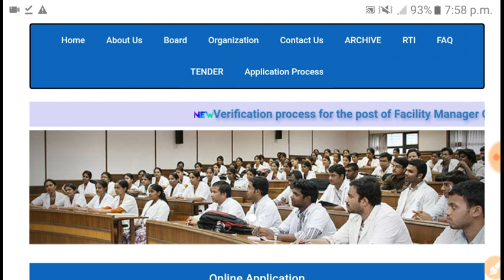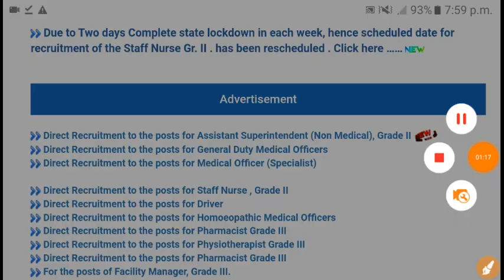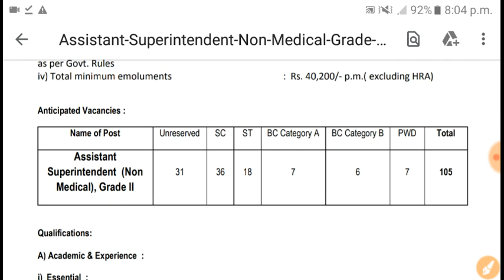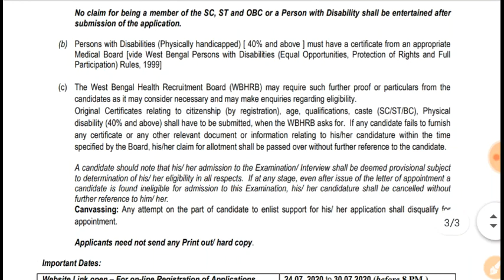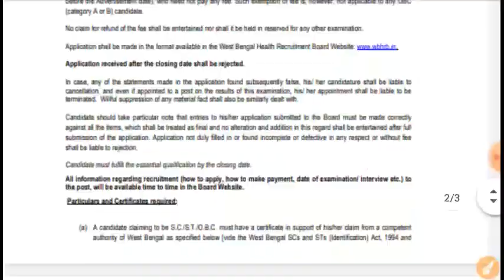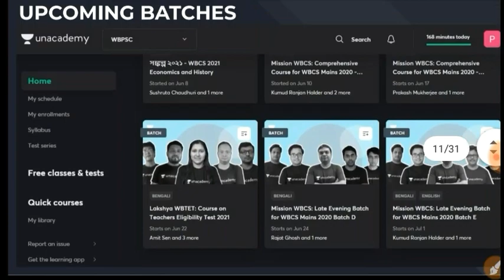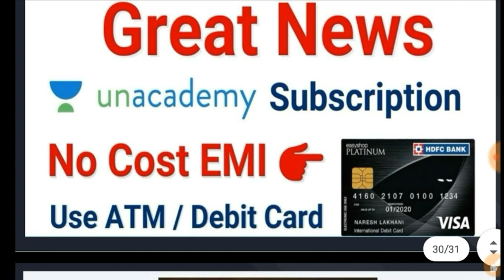রাজ্যের স্বাস্থ্য দপ্তরে বিরাট নিয়োগ ।WB Health Recruitment 2020। WB Govt Job Vacancy Update 2020।